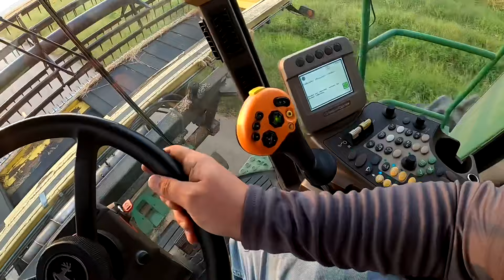Fire in the Hole!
Ryan is following behind the combines to burn rice and corn stalks. This will help us with fall tillage, and a better start on next spring.